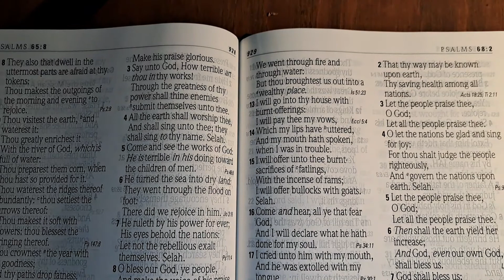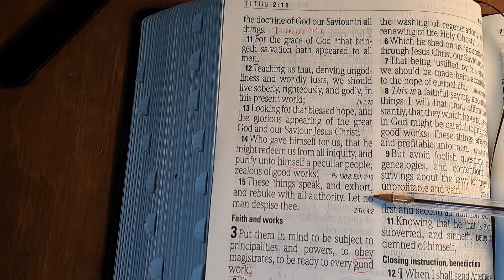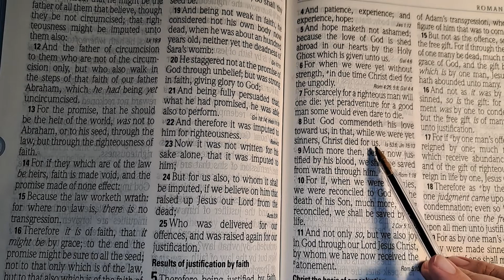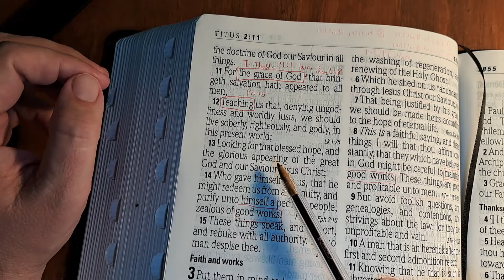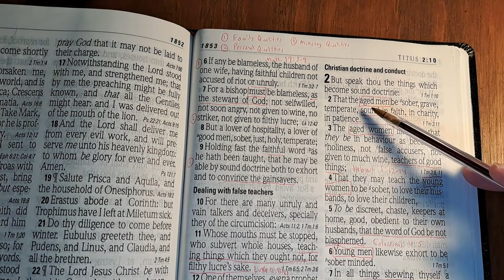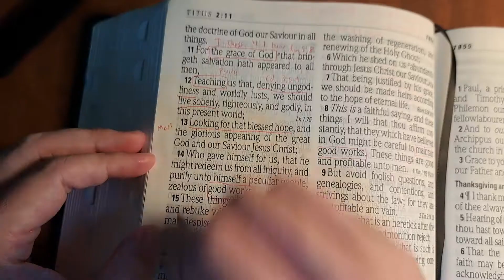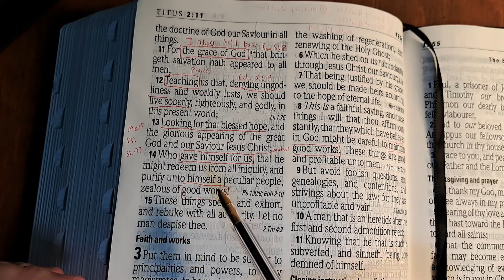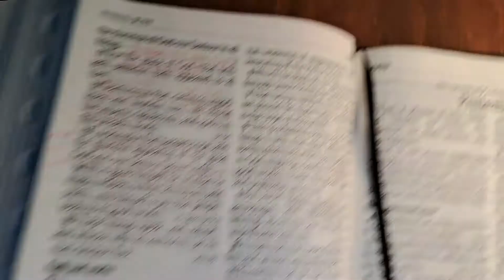Bible Study and Prayer Time: Titus 2:11-15 (Summer and Fall 2022)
This video is part of a project called Parking Full Time, a personal faith-based project that seeks to display the glory of God’s creation by visiting every state park, national park, and national forest in the USA’s contiguous 48 states.  I do not, have never, and will never receive any monetary compensation for any work done for or produced by this project.  In return for my thousands of hours on the trail and in front of the computer, all I ask is the opportunity to declare to you Jesus the Christ, the Creator and Saviour of this world.